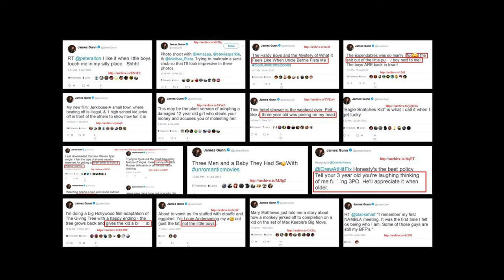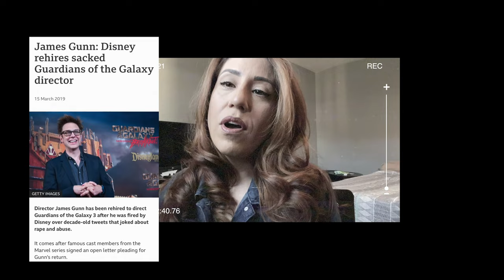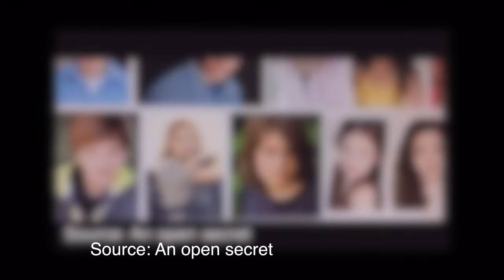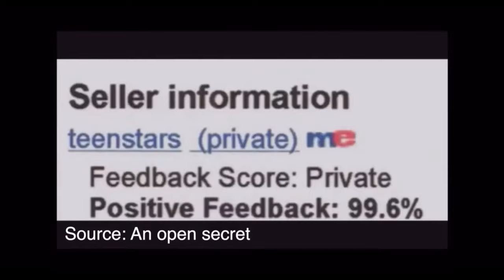Se*ual Predat0r Stereotype's? How can we break this cycle?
In this episode of Chely's Mental Wealth, I will be discussing topics regarding current sexual predatory allegations within the entertainment industry, the ongoing stereotype's within sexual predators, and how to educate, protect and guide children/teens from becoming victims. -Chely

Abused? report it...
Hotlines:
ANDERSONADVOCATES.COM/ABUSED-IN-CALIFORNIA

Report Child Abuse:
"Child abuse, in all its forms, has a lasting and negative effect on children, families, and their community. If you suspect a child is being abused or neglected, or know of a family that may need additional support or access to resources, please contact DCFS immediately:"

The Hotline is accessible 24 hours a day, 7 days a week.

Resources:

The National Eating Disorders Association (NEDA) helpline
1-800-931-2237 (they also offer click-to-chat messaging)

SAMHSA Hotline for individuals and family members facing mental health and/or substance use disorders
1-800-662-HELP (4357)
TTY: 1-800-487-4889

If you need immediate support, please reach out to your local crisis text line:
USA: Text HOME to 741741
UK: Text SHOUT to 85258
Canada: Text CONNECT to 686868 or 741741

About This Channel:
Hey YOU! Thank you for passing through! This channel is a one-stop shop. I have a little bit of everything. My passion's in life and my creativity motivates the type of videos I make on this channel. it's random, informative, fun, and sometimes cringy, but that's life. You don't have to watch it all but pick what you want and enjoy your viewing, whether it's for education, awareness, and or fun. – Chely